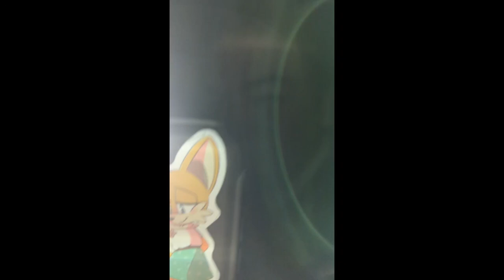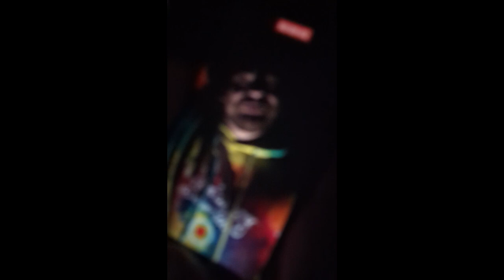Salamanders To Follow (Part One)